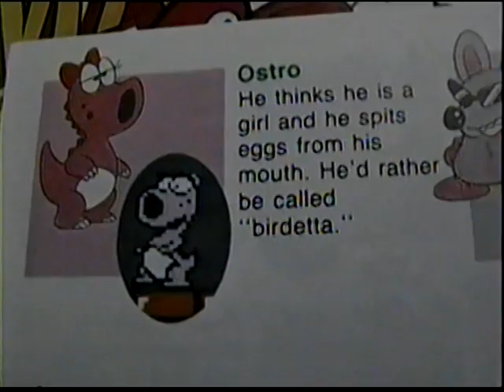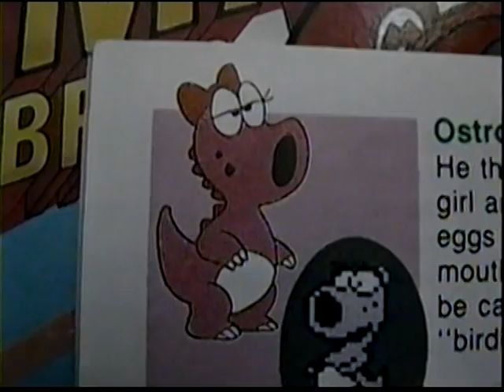Super Mario Bros. # 4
SMB gameplay with commentary.
Title # 1: "Fire Flower Bowser Run 5-4."
Title # 2: "Fire Flower Bowser Run 6-4."

Bait - Mario